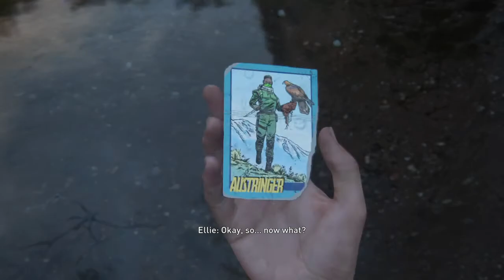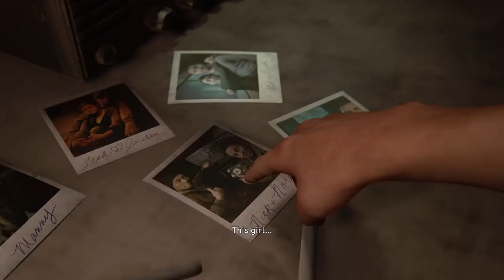The Last of Us™ Part II PS4 Gameplay Walkthrough Part 6